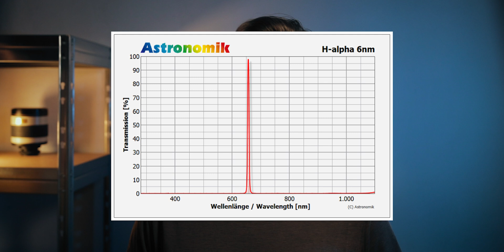What is Hydrogen Alpha light anyway ?? And why it's so useful for astronomers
What is Ha light? Where it comes from? Why is it red? Why is it so bright? Everything you might have ever wanted about the hydrogen alpha light compiled into one video. It is a little nerdy but fascinating stuff - enjoy!

- ZWO ASI 294MM Pro cooled monochrome camera - my deep sky camera
- ZWO ASI 585MC - my planetary and lunar camera
- William Optics GT81 - my telescope
- Pegaus Astro Powerbox - my power management solution
- Pegasus Astro Focuscube - my electronic focuser
- Pegasus Astro Falcon Rotator - my electronic field rotator for deep sky
- iOptron CEM 25p - my telescope mount
- William Optics Uniguide 50mm - my guide scope
- Optolong 3nm SHO filters - my narrowband filters for deep sky
- ZWO Filter Wheel 7x36 - my electronic filter wheel
- ZWO ASI 220MM mini - my guide camera for deep sky

► (Amazon) - Canon EOS R (I 100% recommend this camera for people both into photography and filmmaking)
► (Amazon) - Sony a7s III (King of low-light filmmaking and photography)
► (Amazon) - Sigma ART 28mm f/1.4 DG HSM (excellent wide prime for astrophotography, landscapes and videos)
► (Amazon) - Canon EF 70-300mm f/4-5.6L IS USM (excellent lens for moon photos, landscapes and deep sky astrophotography)
► (Amazon) - Sigma ART 135mm f/1.8 DG HSM (best of it's kind - absolute beast for wide field deep sky astrophotography)
► (Amazon) - Sigma ART 50mm f/1.4 DG HSM (perfect for video, wide field deep sky or Milky Way mosaics
► (Amazon) - Aputure MC (the best every tiny RGB LED video light with build-in battery
► (Amazon) - DJI Mavic 2 Pro (legend in drones - foldable, reliable, produces a beautiful image)
► (Amazon) - Samsung T5 (excellent blazing fast, durable and tiny external SSD drive that I edit on)
► (Amazon) - Pixel TC-252 external interval timer (best bang for your buck!)
► (Amazon) - Peli Air 1525 Pelican Case - MOST DURABLE CASE EVER for any camera gear
► (Amazon) - Zoom H1N audio recorder

OTHER VIDEOS OF MINE:
- BENRO POLARIS - a mount that doesn't need polar alignment!
- Perfect focus for landscape astrophotography
- 3nm narrowband filters: Ha, OIII and SII - review
- Tuning a cheap equatorial mount to get sub 1'' RMS guiding!
- Kase Starglow filter review - game changer for landscape astro
- Bring Google Street View into Stellarium for ultimate planning
- Astrophotographers' best kept processing SECRET 🤫
- Dithering using Mac OS or Windows with any mount including Sky-Watcher Star Adventurer
- Elephant's trunk nebula from only 32 minutes of data!
- GOTO system for Sky-Watcher Star Adventurer - find deep sky objects with ease
- Colorful Milky Way images with an unmodified camera and a special filter
- My complete DEEP SKY astrophotography setup with Sky-Watcher Star Adventurer
- new FREE astrophotography processing tool - SIRIL - for both Windows and Mac OS!
- Introducing My Adobe Lightroom presets for Milky Way photos